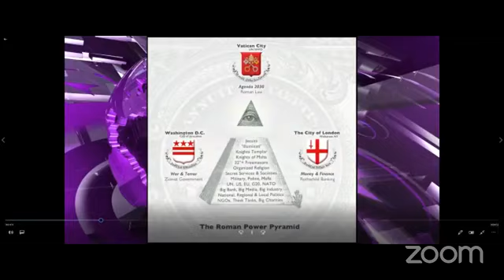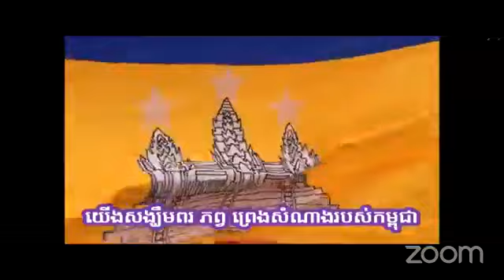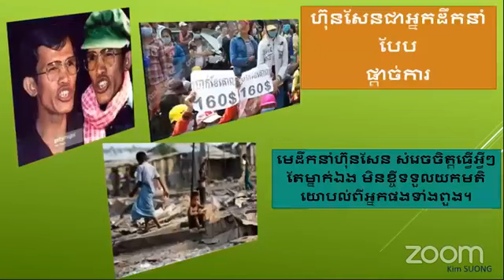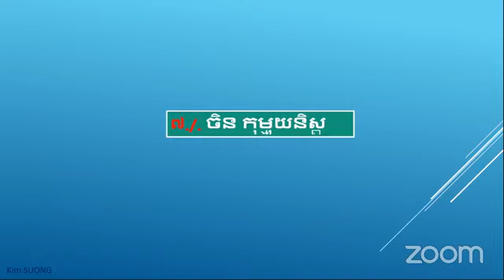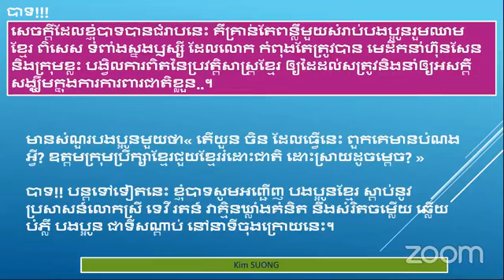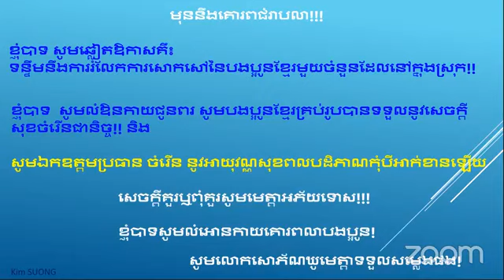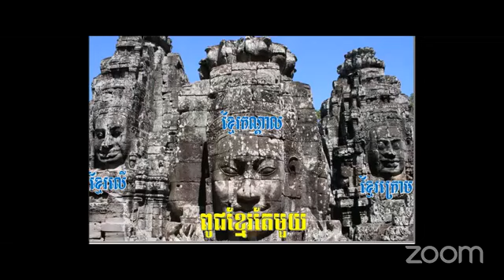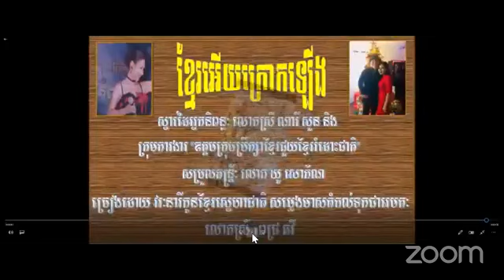ឧុត្តមក្រុមប្រឹក្សាខ្មែរជួយខ្មែររំដោះជាតិ កម្មវិធីតុមូល # 109